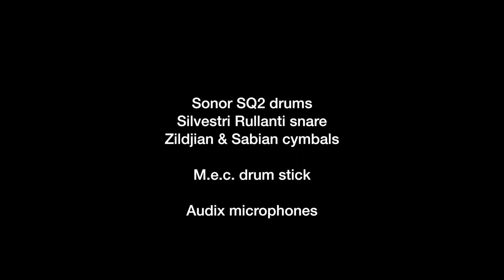Dario Li Voti plays Cup Song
...la mia modesta interpretazione di un bellissimo arrangiamento di "Cup Song" traendo spunto dalla versione dell'inarrivabile ed inimitabile Dave Weckl.